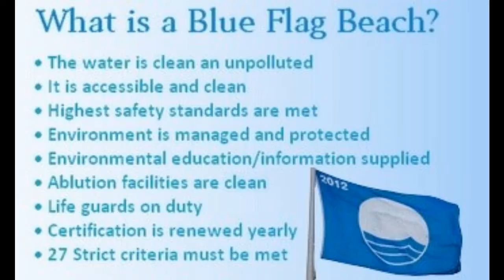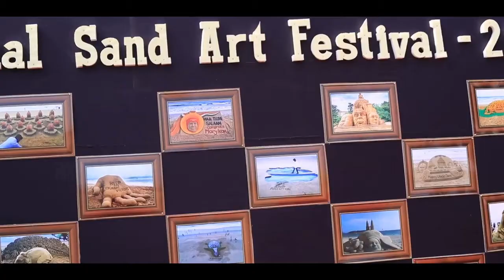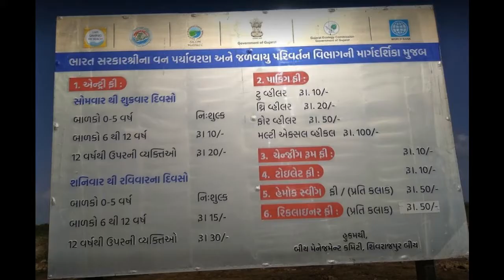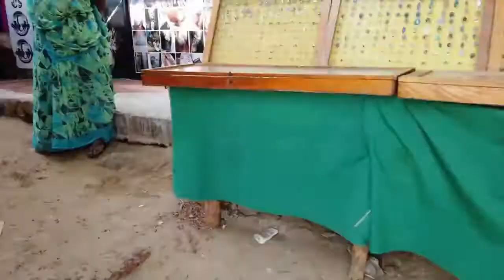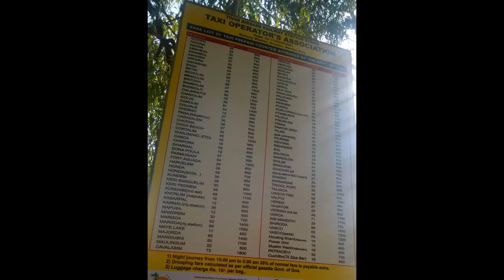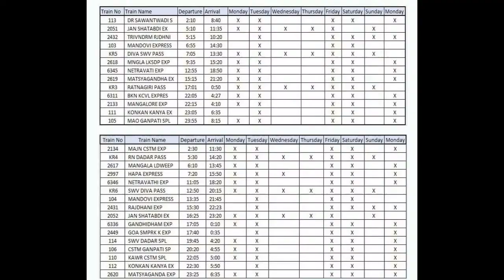10 Best Beaches of INDIA in हिंदी || 10 States - 10 Beaches || Top 10 Beautiful beaches in INDIA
In this video, we are going to take you to the 10 most beautiful beaches of INDIA. These 10 beaches are from 10 different States and UTs of INDIA.

1. Rushikonda Beach, Vishakhapatnam, AndhraPradesh,
Vishkhapatnam Railway Station = 16 kms
Vishakhapatnam Airport = 24 Kms

2. Gokarna Beach, Uttar Kannada District, Karnataka
Om Beach, Gokarna Main Beach, Kudle Beach, Half Moon Beach, Paradise Beach, Belekan Beach, Mahaballeshwar Temple.
Ankola Railway Station= 22 Kms, Gokarna Road = 6 Kms
Goa International Airport = 148 Kms

3. Golden Beach, Puri, Orissa
Jagannath Rath Yatra, International Beach Festivals. Jagannath Temple
CharDham Jagannath Temple= 1.5 Kms
Puri Railway Station=2 Kms
Biju Patnaik International Airport, Bhubaneshwar= 60 Kms

4. Shivrajpur Beach, Dwarka, Gujarat
CharDham Dwarkadheesh Temple = 12 Kms
Dwarka Railway Station= 14 Kms
Sardar Vallabhbhai Patel International Airport, Ahmedabad=460 Kms
Jamnagar Domestic Airport=140 Kms

5. Arambol Beach, Pernem, Goa
 Sweet Lake Secret Beach
Pernem Railway Station=17 Kms
Goa International Airport= 60 Kms

6. Ganpati Pule Beach, Ratnagiri, Maharashtra
Ganpatipule Temple, Prachin Konkan Museum, Magic Garden
Ratnagiri Railway Station = 30 Kms
Goa International Airport = 280 Kms
Mumbai International Airport = 325 Kms

7. Samudra Beach, Thiruvananthpuram, Kerala
Thiruvananthpuram Railway Station = 11 Kms
Trivandrum Airport = 13 Kms

8. Dhanushkodi Beach, rameshwaram, Tamilnadu
CharDham Rameshwaram Temple, Ramsetu
Rameshwaram Railway Station = 11 Kms
Madurai Airport = 190 Kms

9. Radhanagar Beach, Havelock, Andaman & Nicobar Islands
Chennai – Port Blair = 1200 Kms, 2 Hrs Flight / 72 Hrs Cruise Ship
Port Blair – Havelock = 2 Hrs Ship / 30 Minutes Helicopter

10. Kavaratti Beach, Lakshdweep Islands
Marine Aquarium, Glass Bottomed Boats, LightHouse
Cochin – Agatti = 1 Hrs Flight / 20 Hrs Cruise Ship
Agatti – Kavaratti = 1 Hrs Boat Ride / 15 Minutes Helicopter
M.V.Kavaratti Cruise Ship 3 Days Package .
Permit is Required from SPORTS (Society for Promotion of Nature Tourism & Sports)

The content provided in this video is solely for general interest and educational purposes & reader's information. All viewers are requested to seek independent and expert opinion before acting on anything mentioned in this video, and we take no liability/responsibility for any decision taken by the viewer solely based on information provided here. All information/views/opinions in this video are our personal interpretation and we cannot be held responsible for mis-communication, mis-information and any action taken by any individual or group based on this video. By accessing and viewing this video, you accept, without limitation or qualification. The views and opinion expressed on this subject are our personal views/interpretation/based on our research and is NOT an advice or Recommendation. We are not responsible for any loss or implications arising out of any decision taken by the viewers after watching our video. All company, Brand, Stocks, Service and Product names mentioned in this Video are trademarks of their respective holders/individual parent companies.

beautiful beaches,
honeymoon beach in INDIA,
Shivrajpur beach,
Puri Beach,
Rushikonda beach,
Gokarna,
ganpatipule,
arambol,
dhanushkodi,
ramsetu,
Lakshdweep,
andaman,
radhanagar,
havelock,
om beach,
kavaratti,
indian beaches,
blue flag beaches in india,
secret beach in Goa,
Sweet lake beach,
russian beach in goa,
indias best beaches,
best beach in tamilnadu,
best beach in Maharashtra,
how to reach ram setu,
Gujarat tourism,
best beach in andhra pradesh,
BEACHES IN GUJARAT